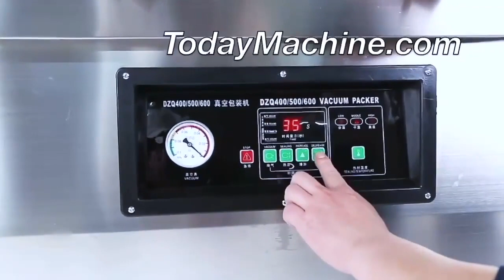Automatic Commercial Rice Coffee Fish Food Sausage Chicken Meat Vacuum Sealing Machine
Automatic Dry Fruits Pouch Bag Vacuum Packing Machine
Single Chamber Vacuum Food Sealer Coffee Bag Vacuum Sealing Machine
Meat Vegetable Food Fish Plastic Bag Vacuum Heat Sealing Machine
Automatic Vacuum Sealing System for Save Food Preservation
Automatic Vacuum Food Sealer Machine with Plastics Bags

3D Powder Mixing Machine,
Industrial automatic horizontal animal pig feed mill mixer
3D industrial mixing tanks,